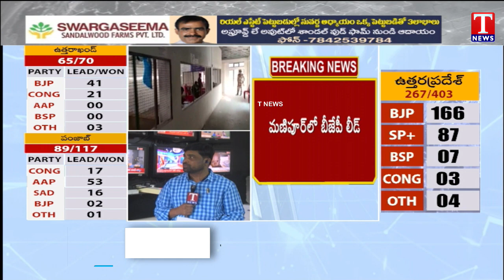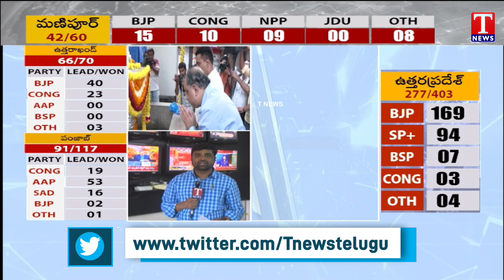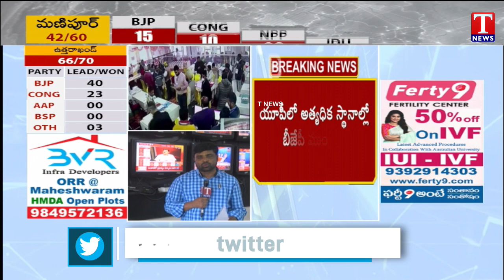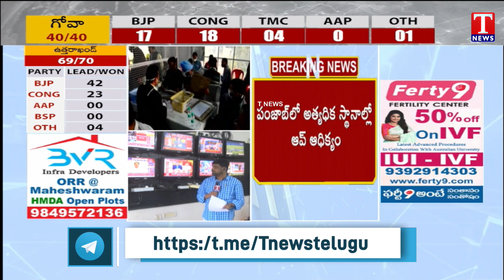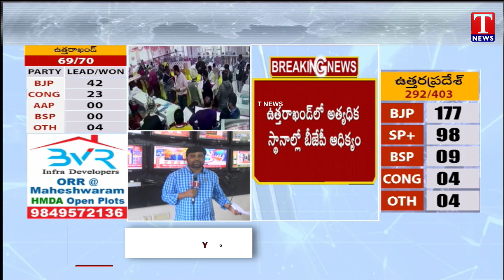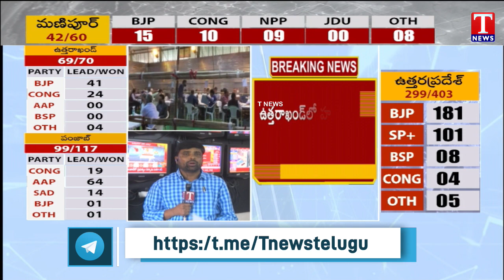Uttar Pradesh Election Results 2022: BJP Crosses Majority Mark, Headed For 250+| Live Updates|T News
Uttar Pradesh Election Results 2022: BJP Crosses Majority Mark, Headed For 250+ | Live Updates |